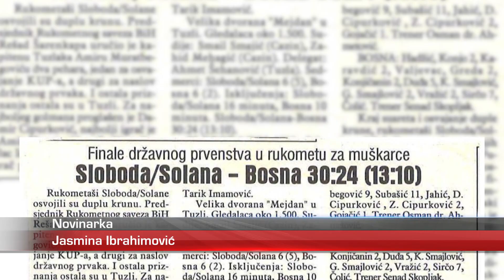Historijski uspjeh RK Sloboda u evropskom takmičenju - 27.10.2023.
Rukometaši Slobode osigurali su svoje mjesto u trećem kolu EHF Evropskog kupa za muškarce. Ovo je prvi put da je tuzlanska ekipa uspjela stići ovako daleko u evropskom takmičenju. Protivnik crveno- crnih je turska ekipa Spor Toto, a mečevi su na rasporedu u novembru i decembru.